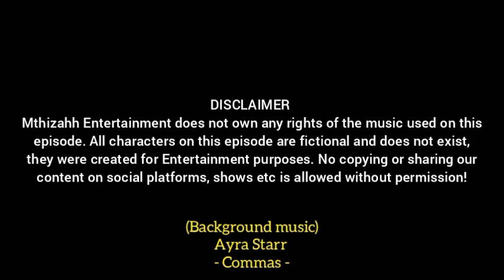KLEVA Episode 04